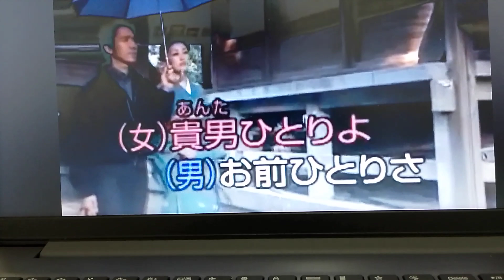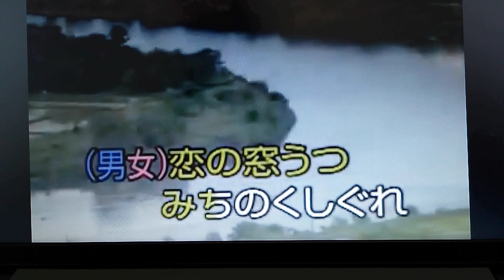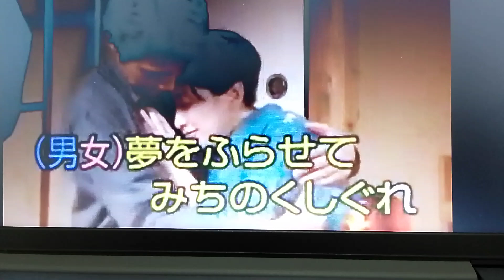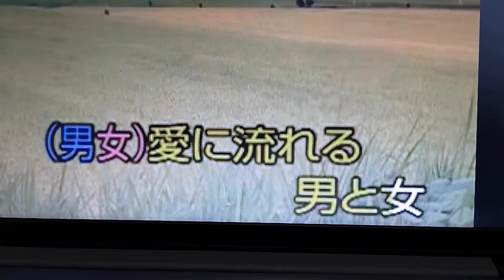SACHIKO MURAKAMI E ICHIRO TOBA